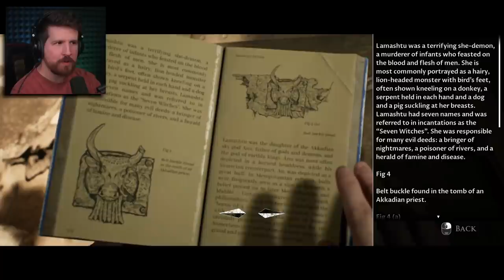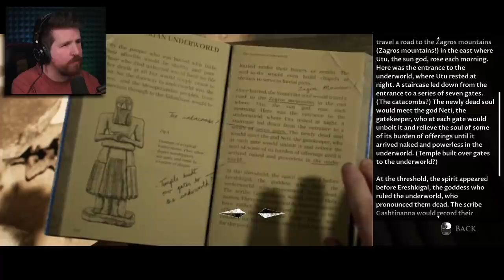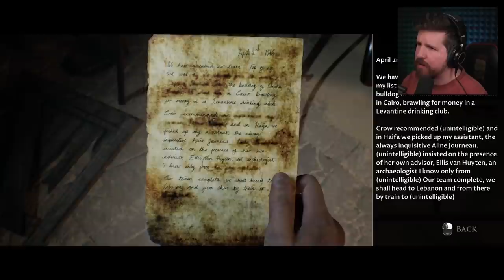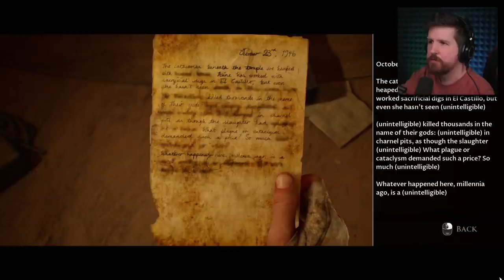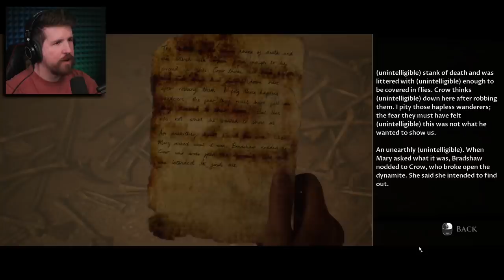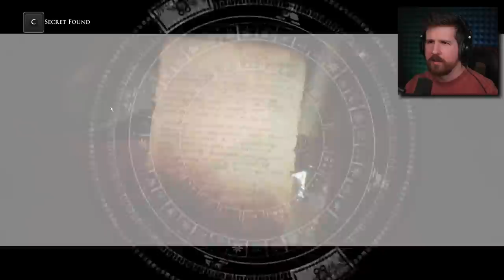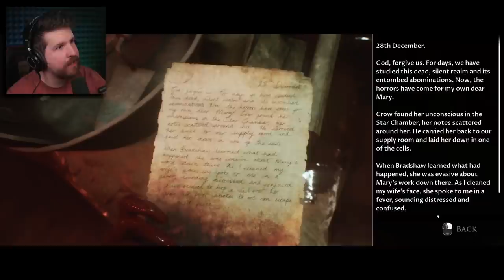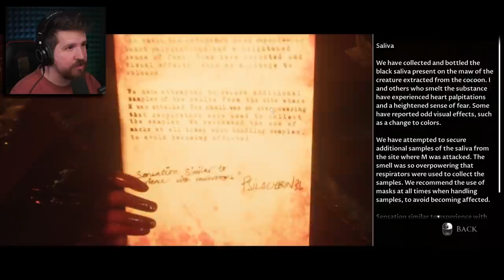I want all these characters to die (just kidding) [House of Ashes] - Part 2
House of Ashes is the latest Dark Pictures game, and I'm enjoying it so far! It's too bad so many people are still alive, but maybe that will change soon.